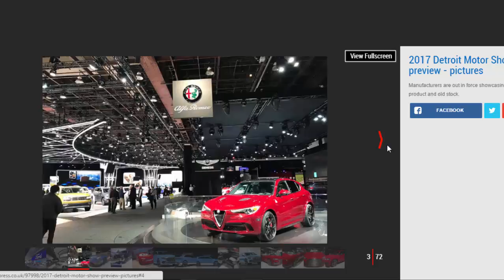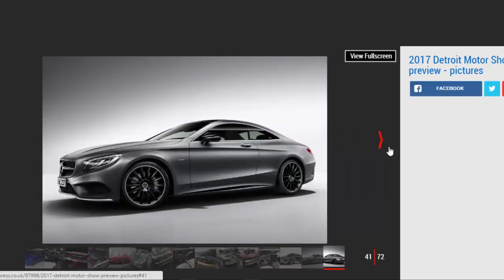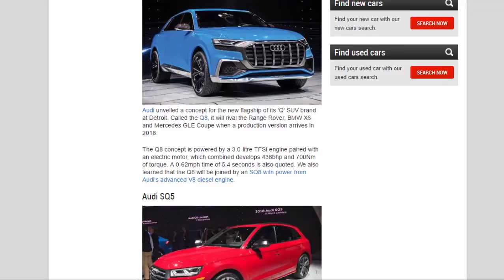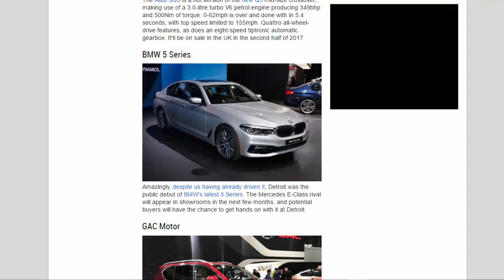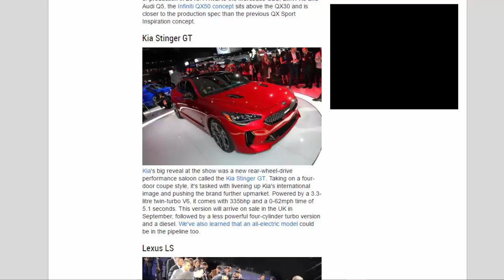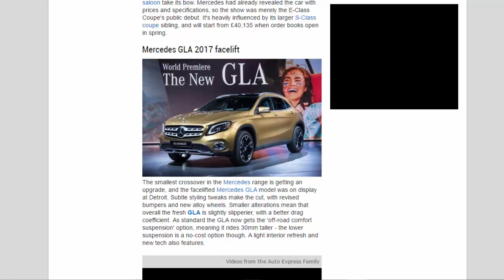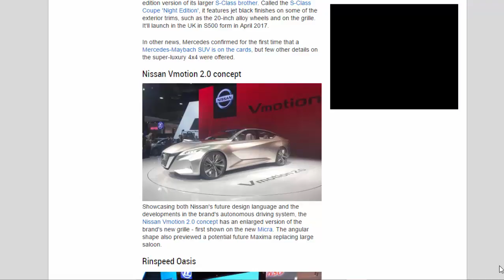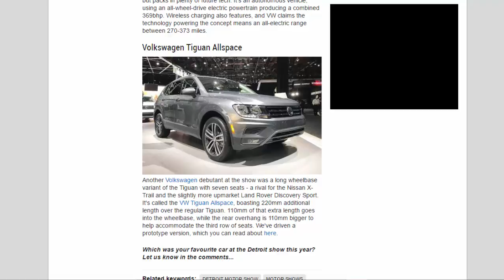Car Review - Detroit Motor Show 2017 News Round-up - Read Newspaper Tv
Read newspaper:
Car review - Detroit Motor Show 2017 news round-up
Source: autoexpress.co.uk